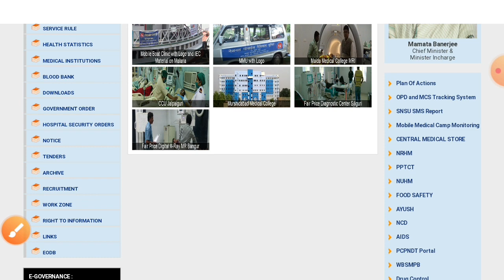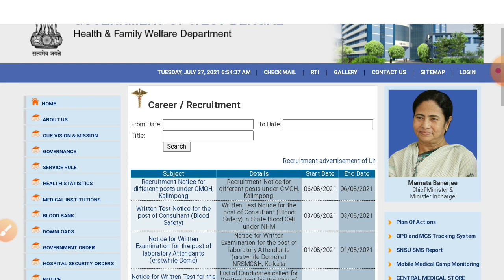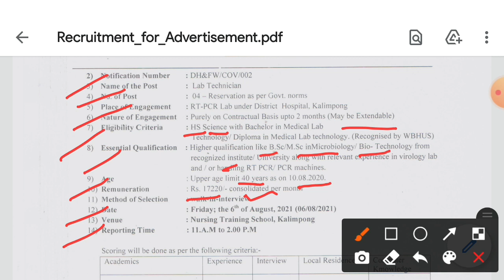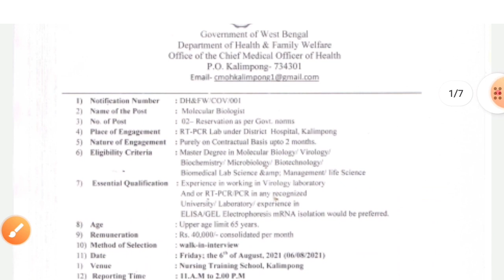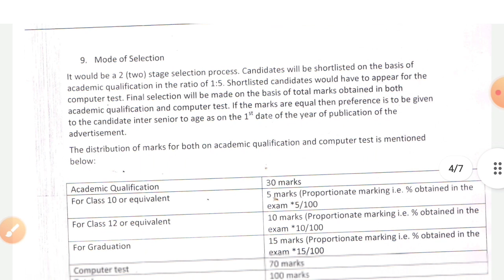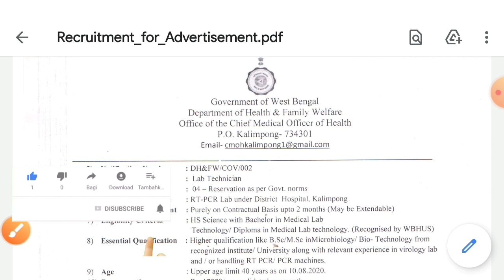DM অফিসে কর্মী নিয়োগ উচ্চমাধ্যমিক পাসে recruitment of government job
লক্ষীর ভান্ডার প্রকল্প ৫০০/১০০০ টাকা দেবে সরকার কোথায় ফর্ম পাবেন কি কি ডকুমেন্টস লাগবে জমা কোথায় দেবেন

মাধ্যমিক পাশে পোস্ট অফিসে কর্মী নিয়োগ শূন্য পদ ২৩৫৭ টি recruitment of Indian post GDS 2021

আপনার জব কার্ডের টাকা ঢুকেছে কী চেক করে নিন 2021 জব কার্ড স্ট্যাটাস চেক করে নিন